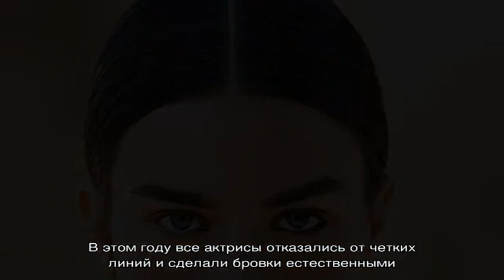Какая форма женских бровей в моде в 2021-2022 году? Как сделать себе модные брови в 2021-2022 году.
Какая форма женских бровей в моде в 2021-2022 году? Как сделать себе модные брови в 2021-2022 году: советы, тенденции моды, инструкция